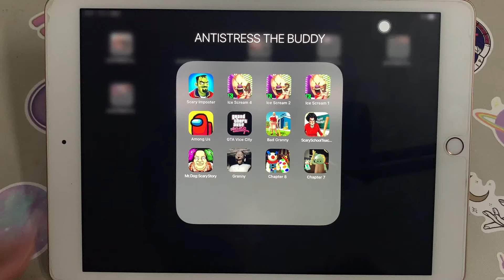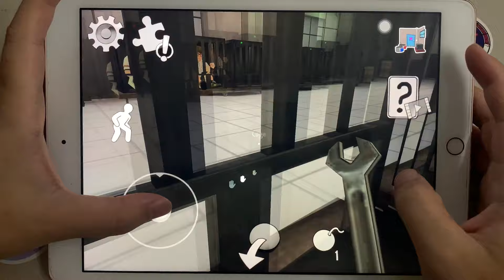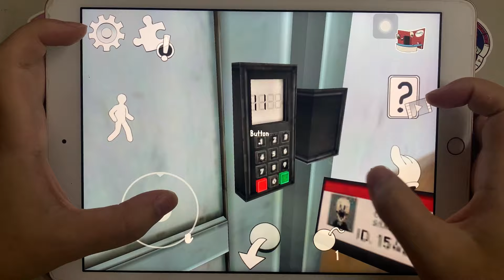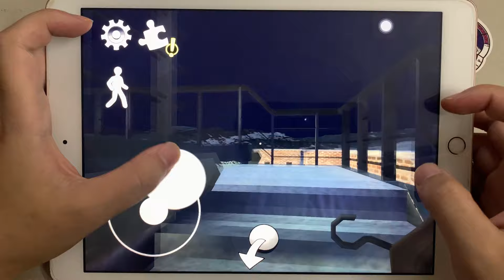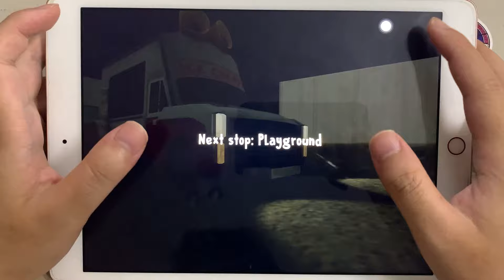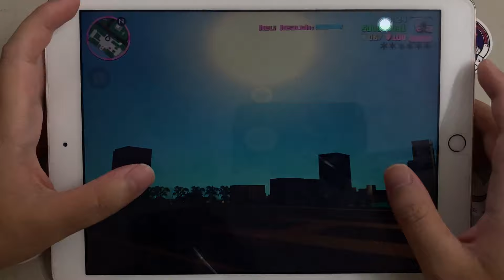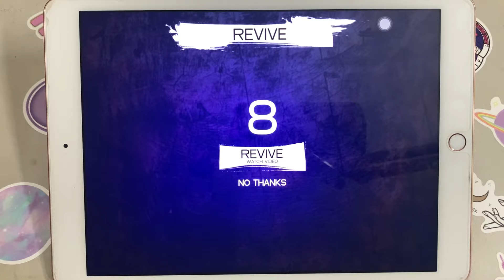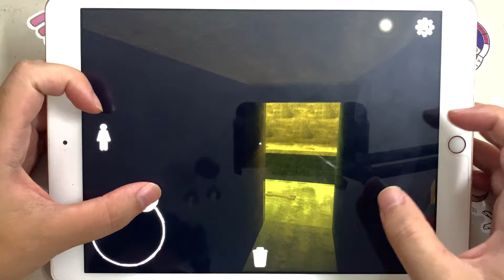Scary Imposter 3D,Ice Scream 4,Ice Scream 2,Ice Scream,Among Us,GTA Vice City,Piggy Chapter 7,Granny